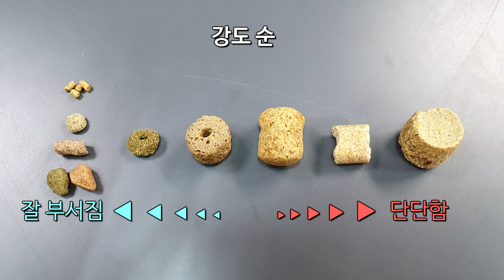햄스터 사료를 먹어봤습니다 (I tried hamster feed)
사료를 먹어본 이유는 다음과 같습니다(모든 맛의 평가는 저의 주관적인 생각입니다.)
1. 실제로 적혀있는 성분표와 비슷한 재료로 만들어졌는지 유추할 수 있습니다.
2. 햄스터에게 급여 시 조심해야 할 부분은 당분과 염분입니다. 사료나 간식을 실제로 먹어보면 당분과 염분의 정도가 어느 정도인지 가늠할 수 있게 되며 그것을 기준으로 생각해서 급여할 수 있습니다.
3. 더 맛있고 건강한 사료나 간식을 찾아볼 수 있으며 기호도가 좋은지 어느 정도 파악이 됩니다. 그리고 햄스터가 사료를 남겼을 때 왜 남겼는지 조금은 이해를 할 수 있습니다.(참고로 저희 집 햄스터들이 남긴 사료들은 제가 먹어본 결과 너무 맛이 없었습니다)
 결론은 햄스터의 입장이 되어 사료나 간식에 대한 맛, 향, 건강 그리고 기호도 등이 어느 정도인지 알 수 있게 되었습니다.그래서 앞으로 사료 및 간식을 급여 하는데 많은 도움이 된다고 생각합니다.
 맛을 알고 급여하는 것과 모르고 급여하는 것의 차이가 확연하기에 이러한 정보를 알려드리고자 영상으로 제작하였습니다.
 이번 촬영으로 제가 먹어보지 않았다면 절대 알 수 없었던 것들을 알게 되었습니다.(당분 염분 강도 맛 향 등등) 촬영이나 편집 그리고 사료 간식 등을 먹는 부분에서 여러 가지로 힘들었지만 잘했다는 생각이 듭니다. 햄스터를 키우시는 많은 분들에게 이러한 정보가 도움이 되기를 바랍니다.
다음에는 간식 편을 들고 오겠습니다 항상 감사합니다.

00:00 인트로
00:18 준비물
00:31 1.사이언스 셀렉티브
01:04 2.브릿 햄스터푸드
01:37 3.비타폴 엑설런트
02:20 4.베타팜 오리진스
02:51 5.퓨리나 익스
03:42 6.대주왕볼 익스
04:18 7.샘타코 익스
04:54 8.할란익스
05:33 9.옥스보우 헬씨
06:27 강도측정
06:36 맛측정
06:46 주사료에 대한생각